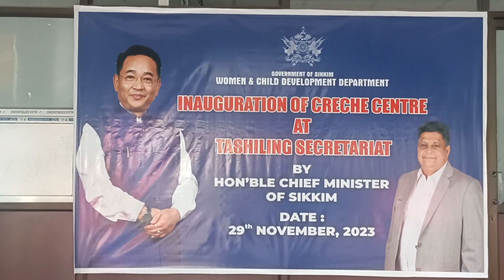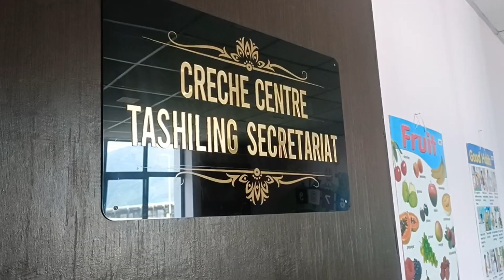How my whole week went from meeting people to kids exam/rocklamavlogs